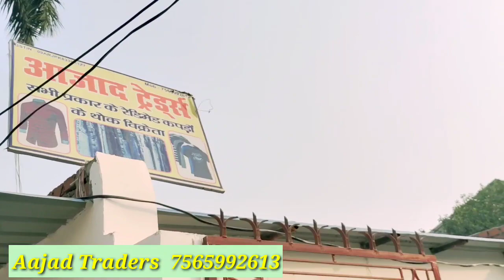पैंट शर्ट जींस टीशर्ट के बादशाहगोरखपुर| gorakhpur kapda market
Adress:-
Aajad Trader's

Cover Topic:-

Cover Topic:-
winter collection khalilabat
kurti market khalilabad bad
puravanchal ka sabse sasta market
Gorakhpur market wholesale
khalilabad bardahiya bazar
winter collection wholesale
gorakhpur t shirt factory
kapda market khalilabad wholesale
chiter huddy sweatshirt
khalilabad kapda market
t-shirt wholesale market
cheapest t shirt wholesale market in gorakhpur
wholesale shirt market
cheapest shirt and tshirt market
 t shirt wholesale market in gorakhpur,
wholesale t shirt market
 lower wholesale market
ब्रांडेड शर्ट जीन्स फैक्ट्री
Gorakhpur Branded Shirt Jeans Manufacturer Market Khalilabad
Gorakhpur market
 jeans shirt manufacturer gorakhpur

jeans shirt market wholesale khalilabad
delhi wholesale branded jeans shirt manufacturer
kolkata branded jeans shirt manufacturer, branded jeans shirt wholesale market gorakhpur jeans shirt factory
badhiya bazar wholesale market, kapda market khalilabad, Indian garmentsindiagarments
t-shirt factory in Deoria
gorakhpur t-shirts market wholesale
gorakhapur market
t-shirt manufacturing in Gorakhpur
direct factory price t-shirt
shirt manufacturer Gorakhpur, lower manufacturer Khalilabad
 branded logos wholesale market in UPwholesale market Ludhiana
 Khalilabad kapda Market
Gorakhpur ka sabse sasta market
 t-shirt manufacturer Khalilabad
nightmarketkhalilabad